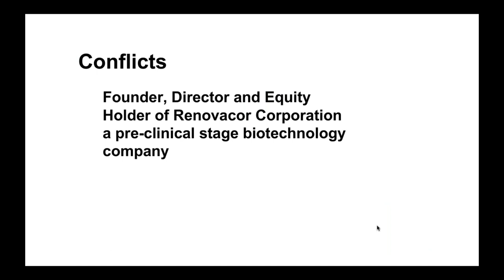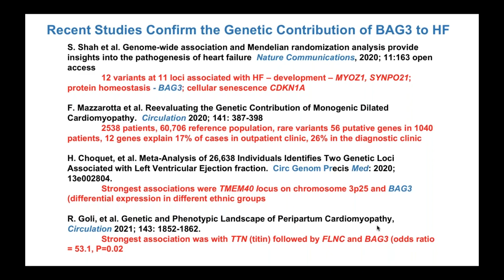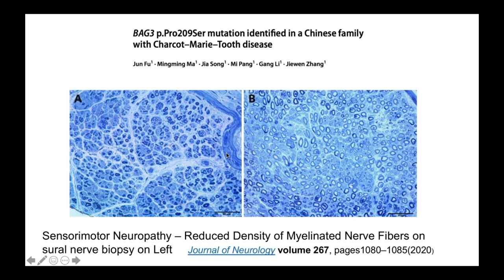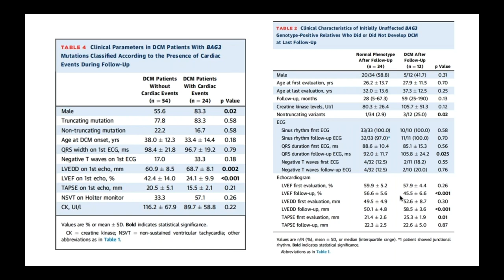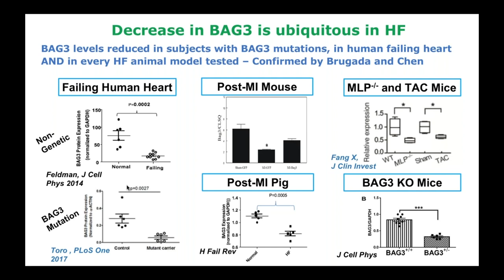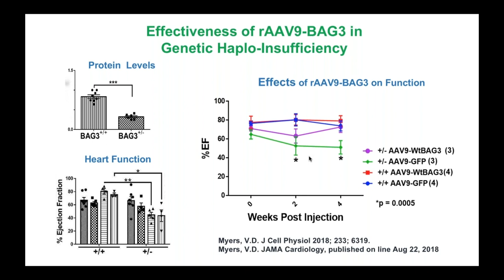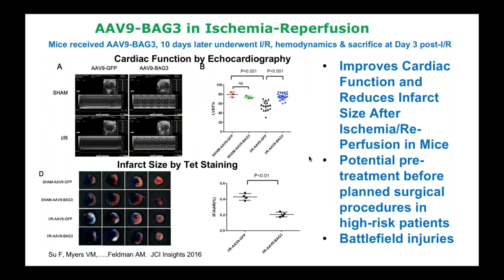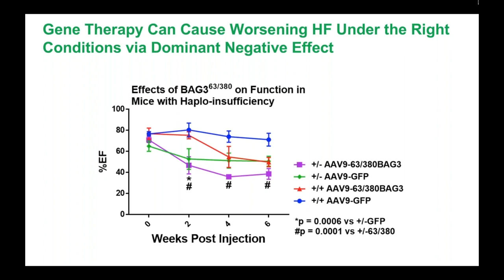Human Heart Tissue Presentation – The Role of BAG3 in Dilated Cardiomyopathy | AnaBios Webinar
Dr. Arthur Feldman, Professor of Medicine at Temple University, discusses the role of BAG3 in dilated cardiomyopathy (DCM) in this hour-long webinar. Recently, subpopulations of patients have been identified that develop DCM due to mutations in specific genes that have been shown to result in the development of DCM—one of those being the BAG3 gene. Dr. Feldman discusses how the development of a gene replacement therapy for patients with DCM that carry BAG3 mutations could potentially prevent progression of the disease in otherwise healthy young adults. Dr. Feldman is an internationally renowned cardiologist who served as Executive Dean of the Temple University School of Medicine from 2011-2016.

To learn more about AnaBios human heart tissue and cells, please